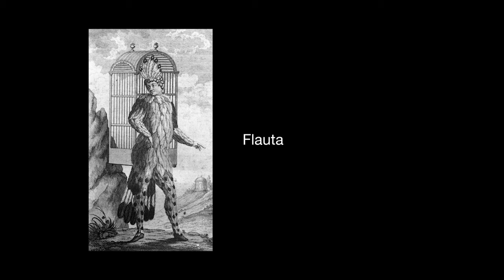Papageno de Cristina Sanz-Gadea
Audioguia visual del projecte "Papageno" de Cristina Sanz-Gadea. Veu en off: Cristina Sanz-Gadea. Edició: Santiago Sepúlveda.

LAIKA - Llançadora de projectes és un laboratori de processos de creació. La sala d'exposicions del Centre d'Art Torre Muntadas és el centre d'operacions i un espai obert a l’acció del públic que esdevé un camp de proves on desenvolupar projectes o iniciar-los, connectar-los i proposar noves maneres de fer-ho amb el públic i el territori.

Els processos que s'hi despleguen reivindiquen l'art com un territori per a l’experimentació lluny de les lògiques de la productivitat per situar-lo com un procés de diàleg, creació i coneixement.

Creadores i projectes de l'edició 2020: Lía Pérez amb "112/108 Accions"; Cristina Sanz-Gadea amb "Papageno"; Sara Cuenca amb "Miss Sarie Stein. El jardín escondido". Amb l’acompanyament de Jesús Jeleton (Llibreria cooperativa La Caníbal).

Les propostes del LAB LAIKA sorgeixen d’un procés d’intercanvi i selecció dut a terme per totes les persones que es van presentar a la Convocatòria /Unzip 2020 en la modalitat d’Exposició. Aquest procés culminava el 24 de juliol en una selecció final en la que es decidia quin d’aquests projectes continuaria aprofundint-se entre els mesos de setembre i desembre.